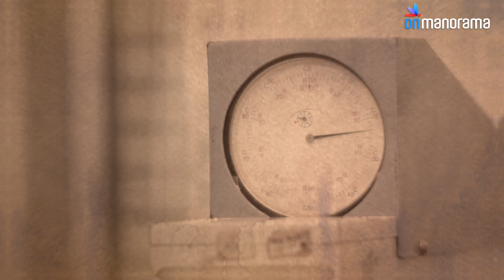Celebrating Padma Shri Women of Kerala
Women in Kerala have proved themselves time and again in every walk of life. On this Women's Day, Onmanorama brings to you nine Padma Shri women awardees from Kerala.